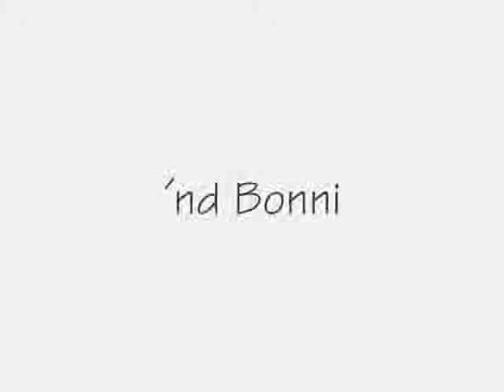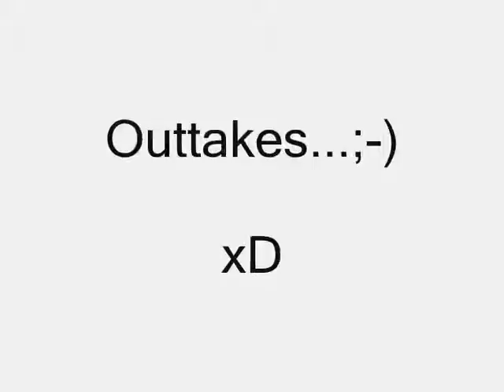Springstunde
Szenen ausser Springstunde ´nd "freiem" Springen..! =)
*Nette* Kommis sind gern gesehn! ;-)